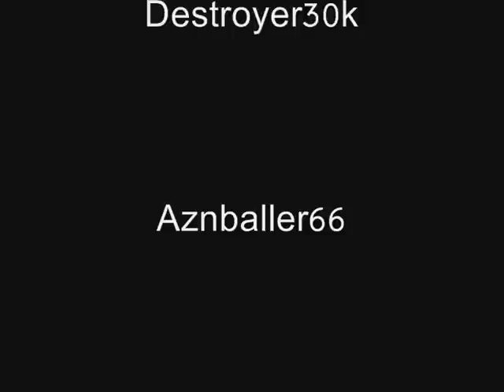Jaxy1000 Single BH Vid 1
My first single bh vid 2 whips.Enjoy it!
range of ish ishybadboy lord makup
rs elvewatford
rs elvewatford
1 Pure Devil, Evilsexc, Dizzy Mauler, I Shonomercy, E4t F0od Nub, Im Easy Xp, Iminsan3, Pure insan3, and Xoxofuryxoxo.
6th outlaw i meleed i ultimate strength hybrid barrage blitz burst 99 range mage krazyfaken finnald party hat phat set rich staker best runescaper runescape 100m 100B 1b 99 magic party best drop party 99 range 99 str 99 def 99 atack TANKER pk vid purple p-hat yellow p-hat green blue p-hat white p-hat banned runescape acount permantly banned back last chans appeal declined 99 summoning steel titan obsidian golem titans lava titan war